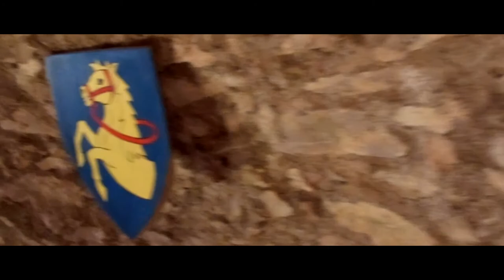Rabí - 2017 (Cinematic)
Camera: TomTom Bandit, Nikon Coolpix S6300